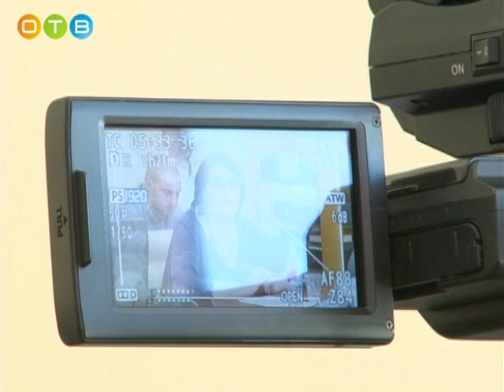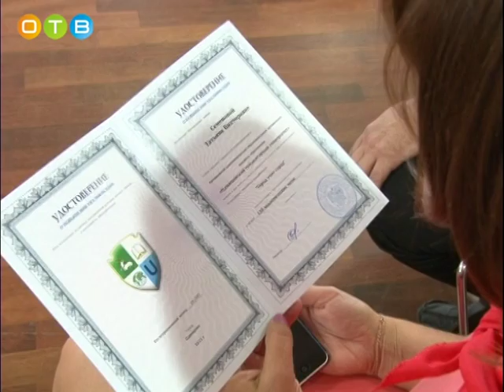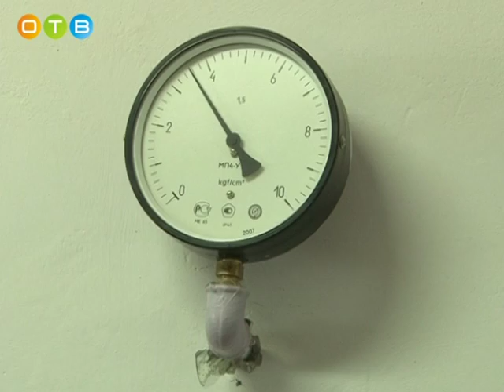Опыт Одинцовских управдомов востребован во всём Подмосковье